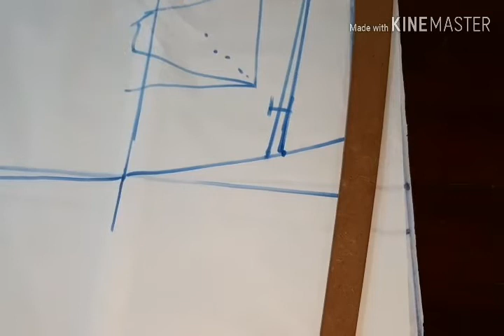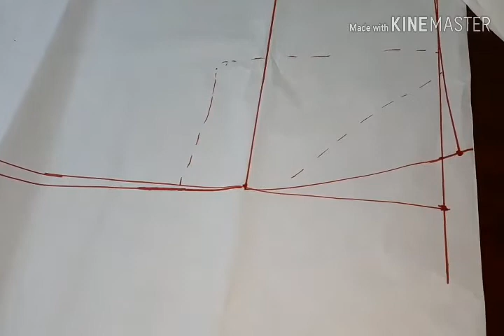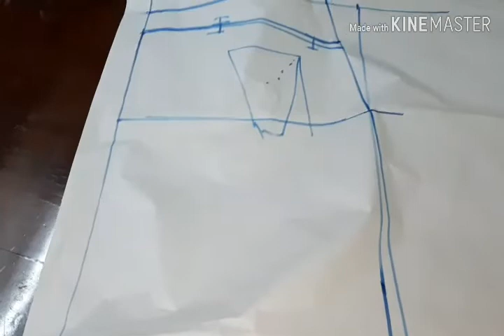رسم باترون الجونله الحريمي الجينز الافازيه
Business Services
Bail Bonds
Casino
Lawyer
Asset Management
Insurance
Cash Services & Payday Loans
Cleanup & Restoration Services
Degree
Medical Coding Services
Rehab
Psychic
Timeshare
HVAC
Business Software
Medical Needs
Loans
Plumber
Termites
Pest Control
Mortgages
Online Gambling
Banking
Hair Transplant
Google AdWords